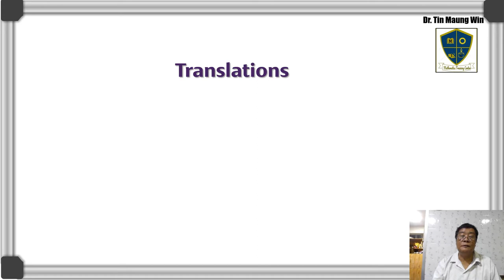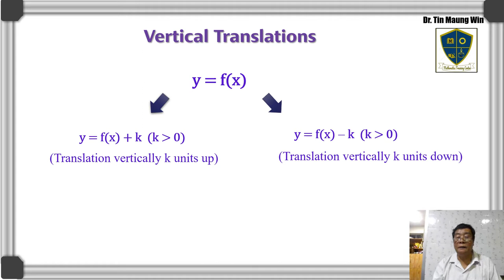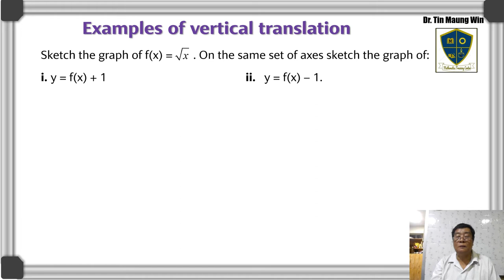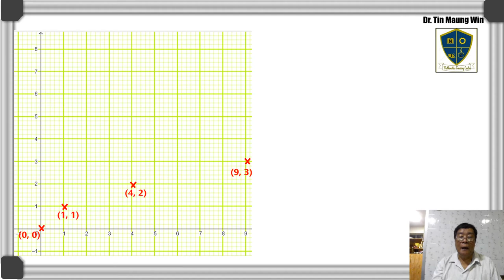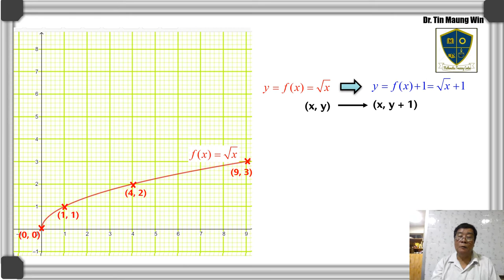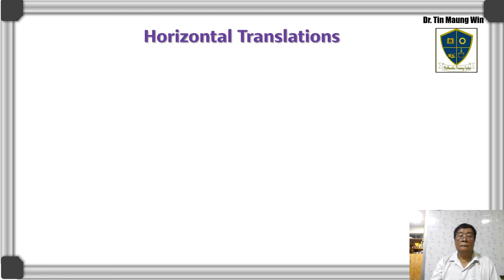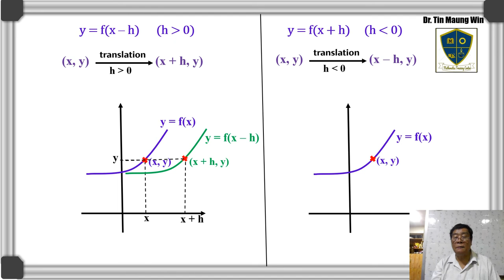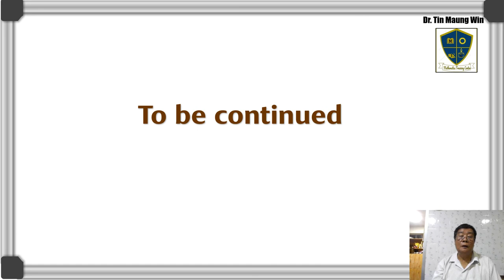Grade 11 Chapter 3 Part 2 [Vertical translations and horizontal translations]